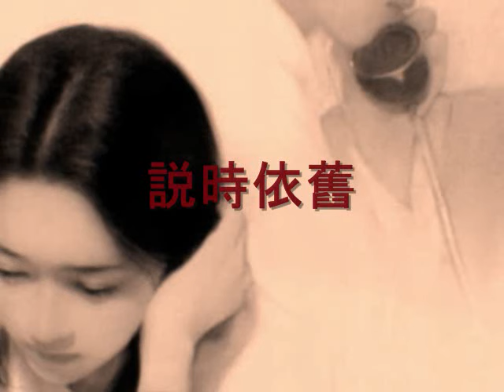說時依舊 - 三毛詞 梁文福曲 林慧萍唱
說時依舊
三毛詞 梁文福曲 林慧萍唱
重逢無意中 相對心如麻
對面問安好 不提回頭路
提起當年事 淚眼笑荒唐
我是真的真的真的愛過你
說時依舊 淚如傾
星星白髮猶少年
這句話請你放在心底
不要告訴任何人你往哪裡去
不要 不要 跟我來
家中孩兒等著你
等爸爸回家 把飯開